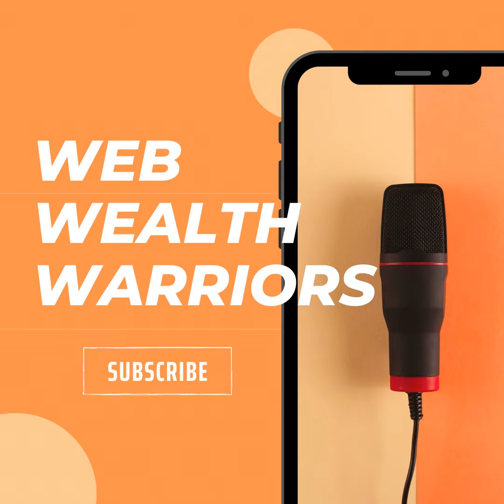Wealth Freedom Keys: The Insider Secrets 95% of People Don't Understand About Getting Rich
Unlock the path to prosperity with "Wealth Freedom Keys" podcast, revealing insider secrets that 95% overlook on the journey to financial abundance. Tune in for exclusive insights into the art of getting rich.

📢 🎉👉Discover Limitless Inspiration: Download eBooks, Music, and Podcasts to Your Heart's Content on TaleWave!